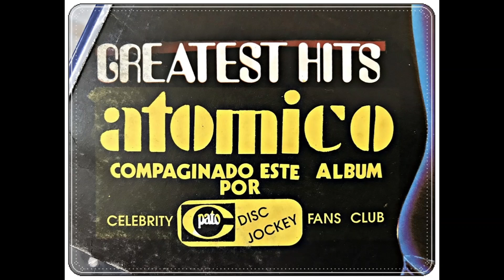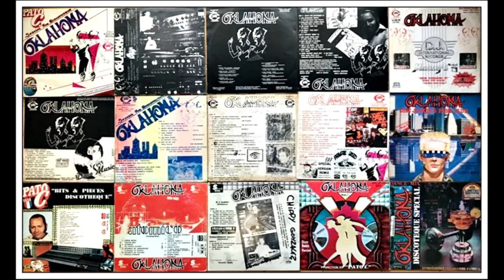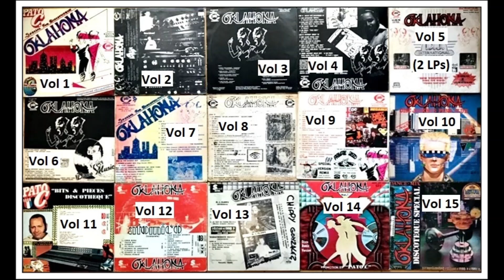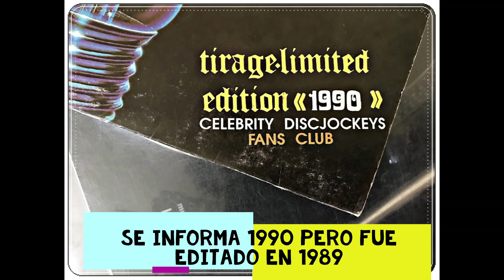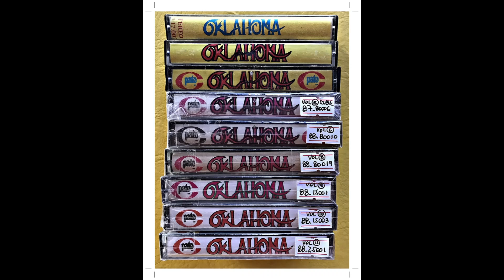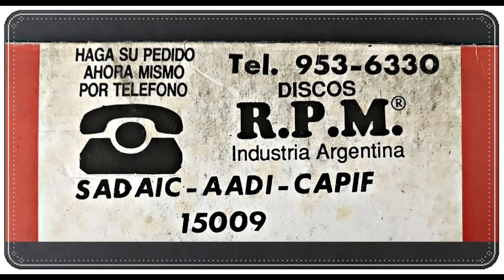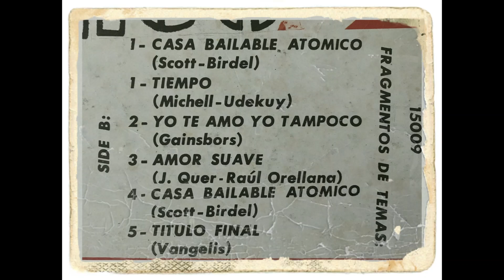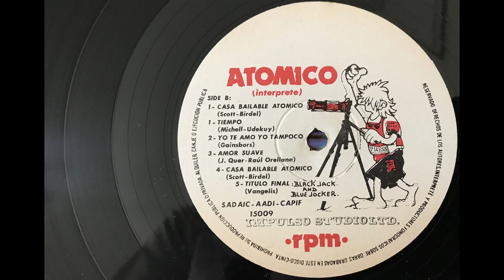🔴🎵 Pato C #079 b - Oklahoma (Vol 12) Lado B (Año 1989) 🎵🔴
Pato C - Oklahoma (Vol 12)
Nº de catálogo:  15.009
Sello: Pato C  Records
Año: 1989
Lado B
Ripeado del disco de Vinilo de mi colección

Algunos temas:
00:47 a 01:40 - Je T'aime Moi Non Plus - Les Femmes Erotiques
03:56 a 04:16 - Infierno Mix - Angeles
04:35 a 05:56 - Amor Suave - Isamar & Compañia
05:55 a 07:43 - Unstoppable - Magic Concept
07:47 a 10:00 - Do The Right Thing - Redhead Kingpin, The F.B.I.
09:31 a 10:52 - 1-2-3 - The Chimes

Mas datos y fotos de este disco: (Post en edición)

Aclaro que lo comenzamos hace poco tiempo por lo que no tiene muchos datos todavía, pero creo que será un gran Blog, como se merece Pato C, el Disc Jockey mas importante de Argentina. Originalmente en 1973/74 estos discos eran de tiradas muy cortas y exclusivos para Disc Jockeys, pero pronto se hicieron muy populares también para el público general ya que se utilizaban en fiestas particulares y en casi todos los hogares de Argentina y muchos países de Sudamérica.
Hola amigos! Con los álbumes de la serie Oklahoma, sigo agregando mas videos de los discos de mi colección. Tengo mas de 230 LPs de Pato C y pienso subirlos a todos.
Me van a ayudar mucho si se suscriben al canal, activan la campanita y ponen un pulgar para arriba al video (like), ya que estos videos no se monetizan por derechos de autor  y me gustaría que el canal se haga mas grande cada día. Es gratis así que les agradeceré mucho si lo hacen.
Espero que disfruten de estos videos,
tanto como yo al hacerlos.
Un abrazo desde la Patagonia Argentina!
Miguel